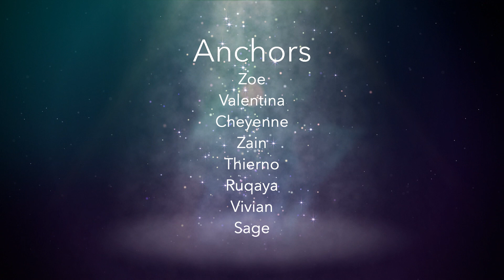The Wire 3-22-21